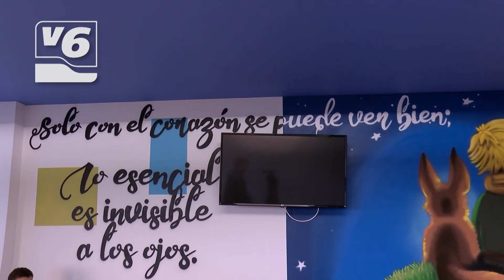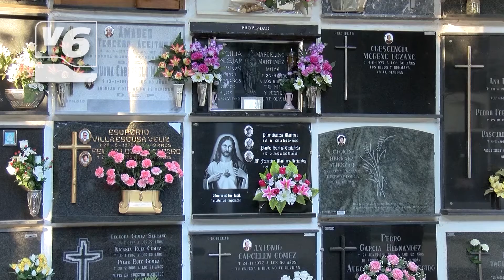Novedades en las calles del barrio de Franciscanos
Actualidad de la provincia de Albacete.